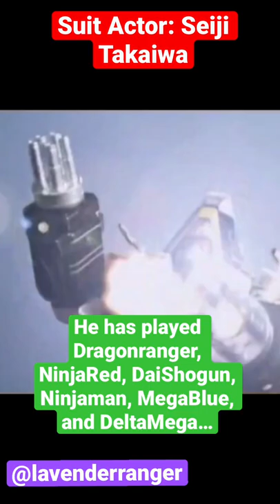Suit Actor: Seiji Takaiwa